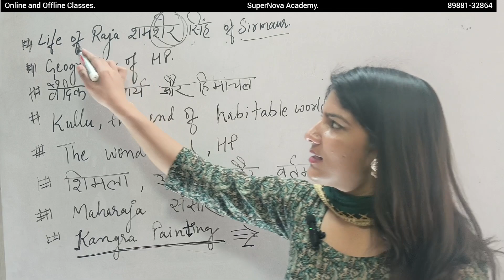funnytricks#booksandauthors#himachalpradesh#hpgk#supernovaacademy#nitikathakur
Hlo friends.
Very warm welcome to you all in the SuperNova Academy 🙏

if you have any suggestions or questions you can comment down, we will try our level best and come up with relatable content.